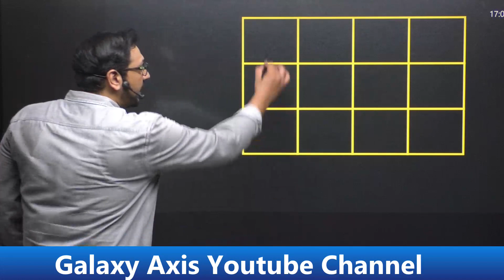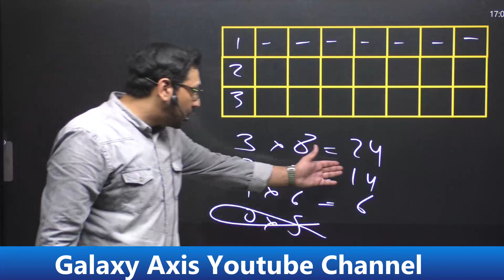Square Counting Trick ||By Ashish Sir | Galaxy Axis Coaching Point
• Special Topics By...

 • GS 5000+ QUESTION...